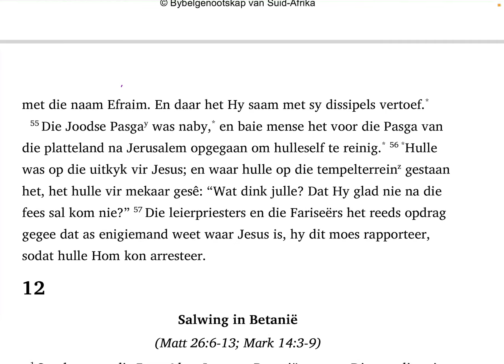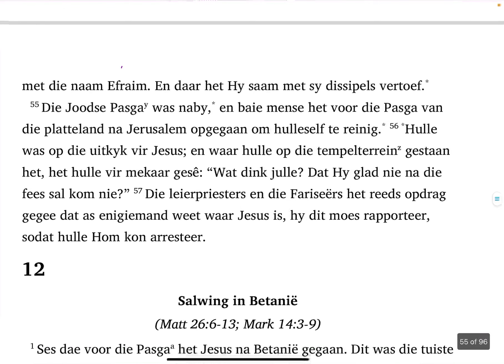Johannes 11:54-57 (SaamLees #64)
*Ek verwys in die video na Numeri 6 - ek bedoel Numeri 9 (reinigingswette van die Pasga).